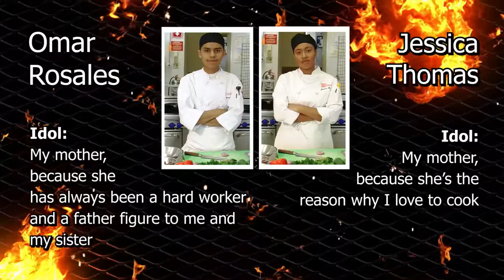COMM at SUNY Cobleskill: Culinary Extravaganza Fundraiser Fall 2018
This is a short piece produced in cooperation with our culinary programs.  The students featured competed for top honors in a chef competition during the Culinary Extravaganza fundraiser in the fall semester of 2018.  The Cobleskill College Foundation graciously donated the funds raised at the event towards making critical improvements to the on campus video production studio.  Those gradual improvements began in the spring 2019 semester, and include a new Broadcast Pix integrated video production switcher, a new interview/news modular set desk from Uniset, and many more improvements in the works!